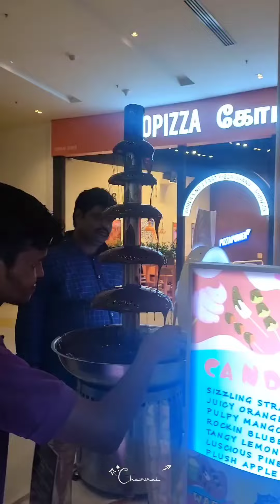Chennai | Friendship | Trip | Yathraa | Happiness